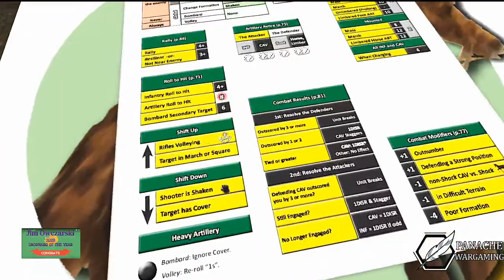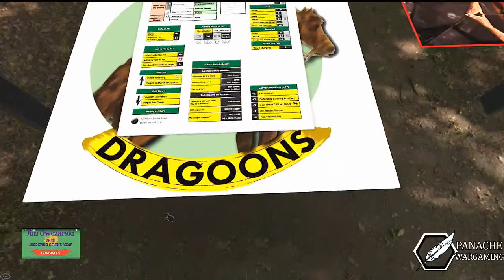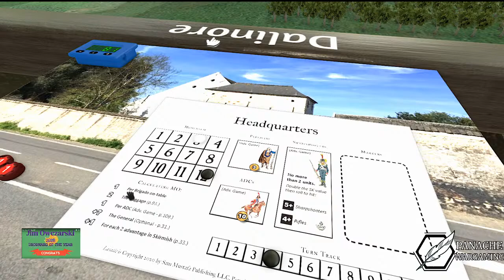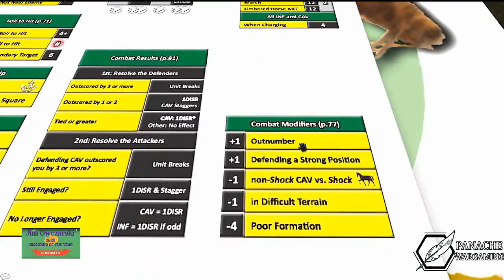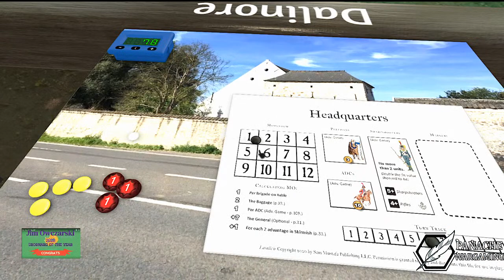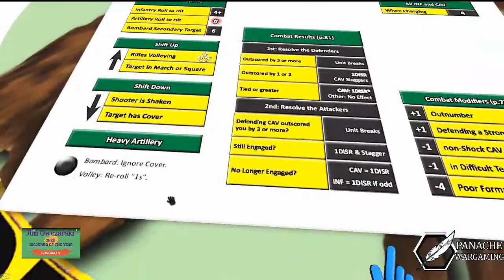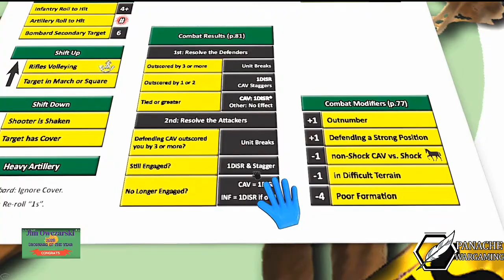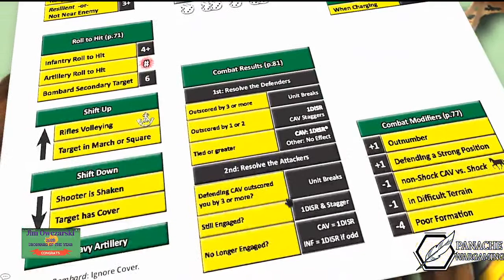D'Erlon's Attack (2) for "Lasalle 2"